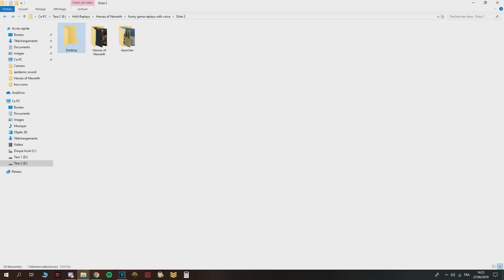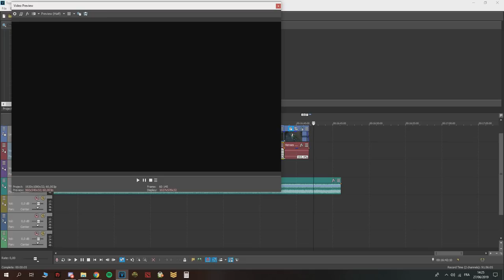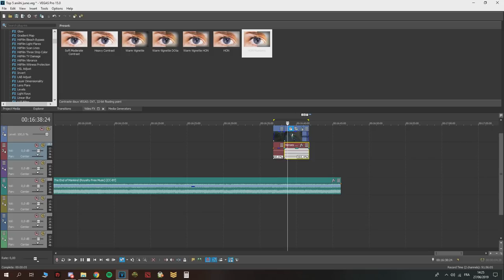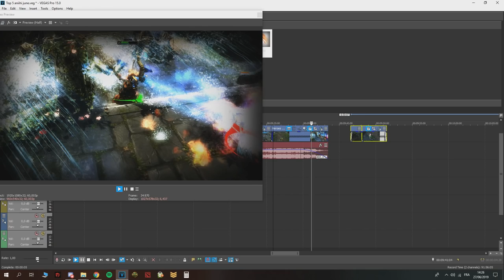HoN OMG | Behind The Scene 0.1% | I forgot my OBS Running 😱 🙀 - Not a tutorial-